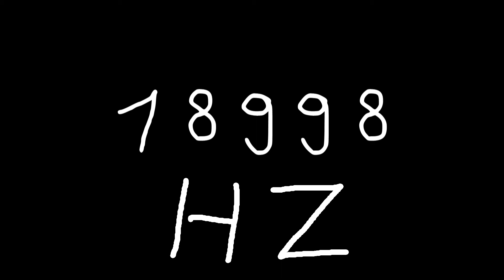18998 hz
Just sound.

chords
sounds
noise
tone
noises
tones
audio
wave
waves
sin
sine
sinus
sinoid
heart
heartbeat
resonancy